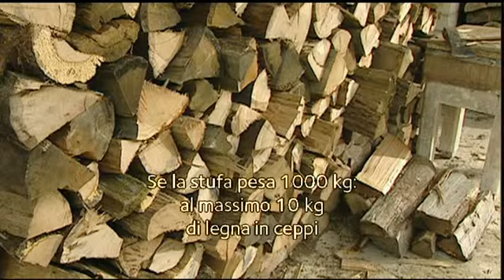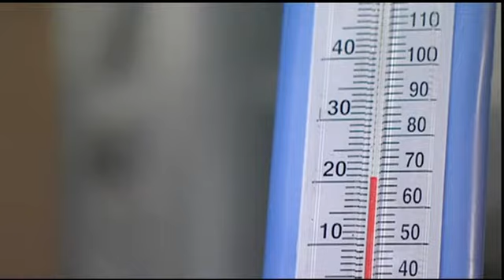03 tulikivi ita Heating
Tulikivi istruzioni d'uso, riscaldamento giornaliero
Tulikivi operating manual in Italian, heating